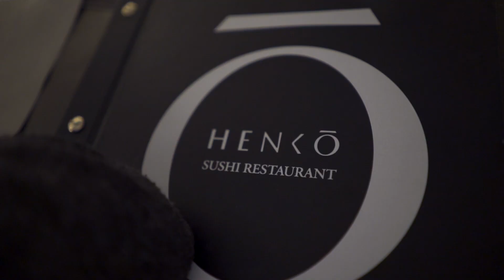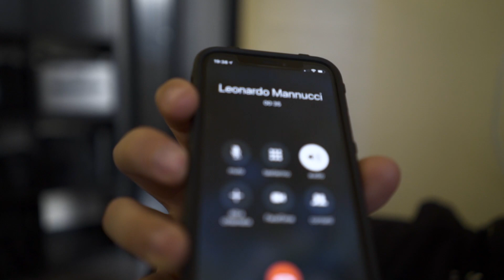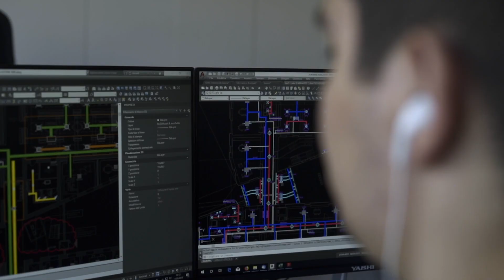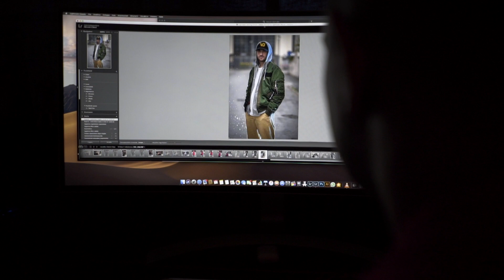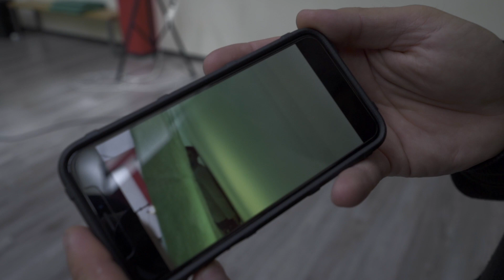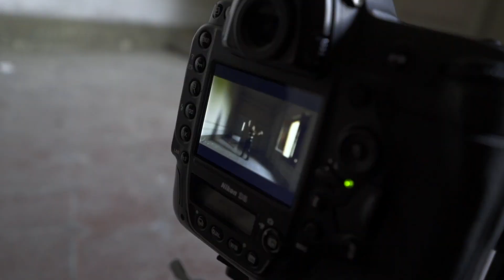#05 - MAGGIO 2019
Un riassunto del mio mese di Maggio.